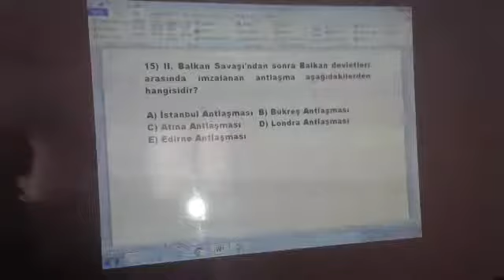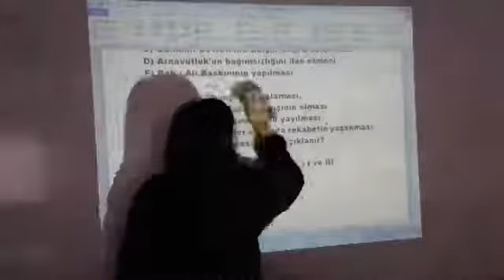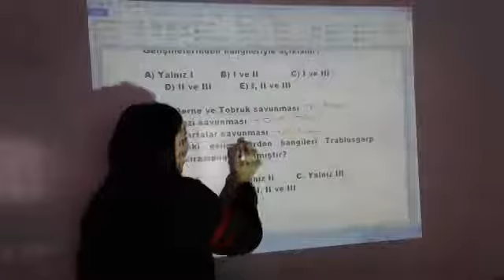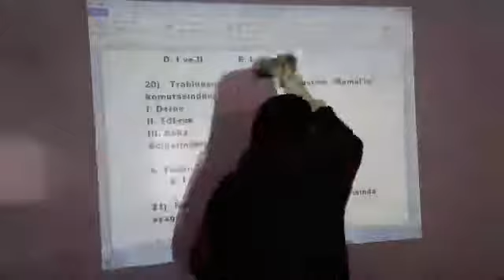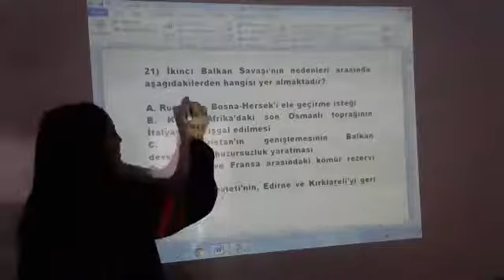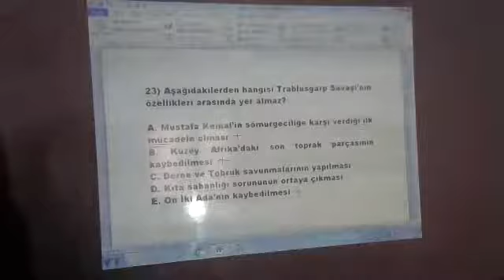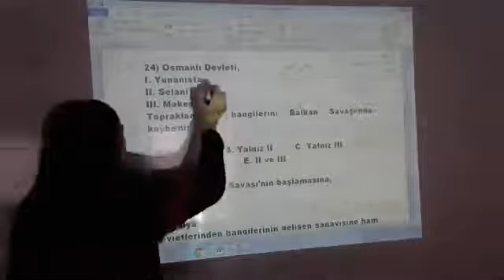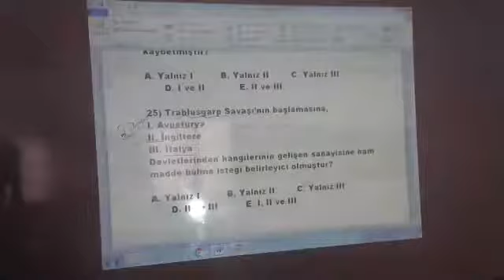Osman Belen-Nazan Hoca ile Tarih Soru Çözümü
2021 KPSS TARİH